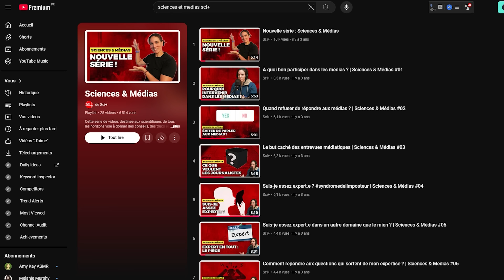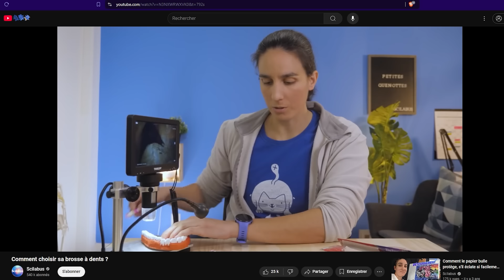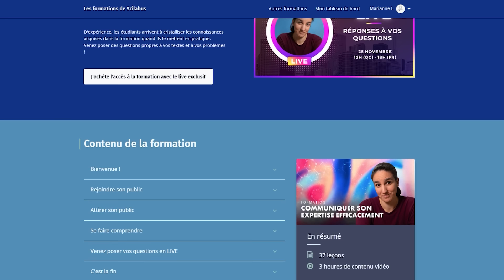Les private jokes rendent-elles les vidéos incompréhensibles ?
Achetez la formation "Communiquer son expertise efficacement" avant le 8 novembre pour profiter de notre live questions-réponses

Le live aura lieu le lundi 25 novembre à 12h (Québec)/18h (France).

Besoin de conseils en vulgarisation ? Voici les formations que je propose

Texte et animation : Viviane Lalande
Montage : Marianne Lalande